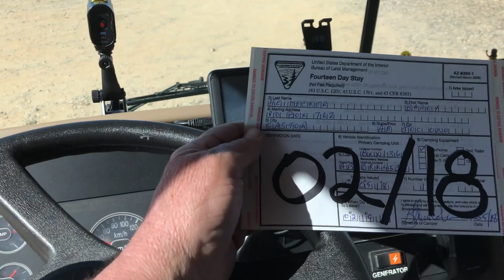Boondocking 101-I am not alone out here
Camping free out on the Arizona/California is not a lonely experience unless you want it to be, there are more campers and boondockers out there then you realize.